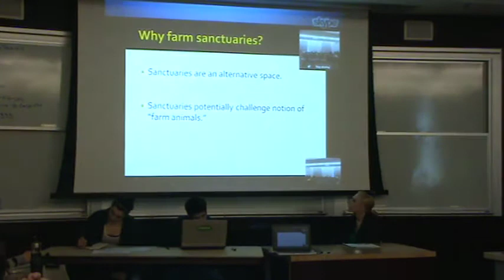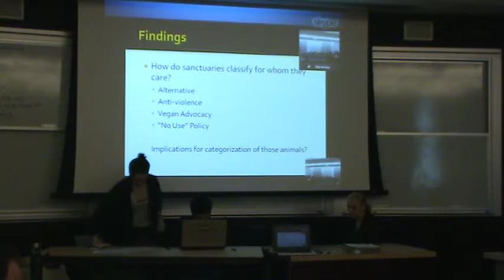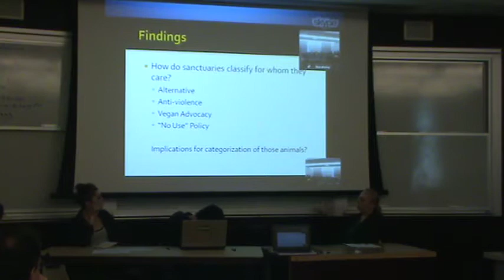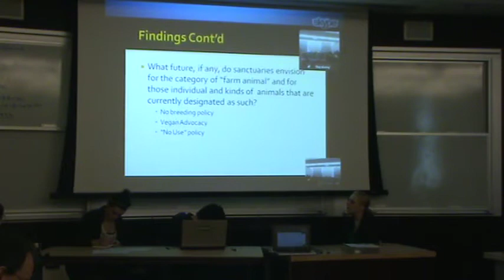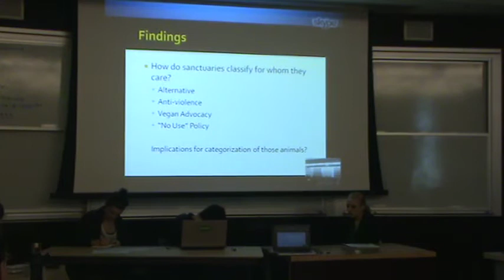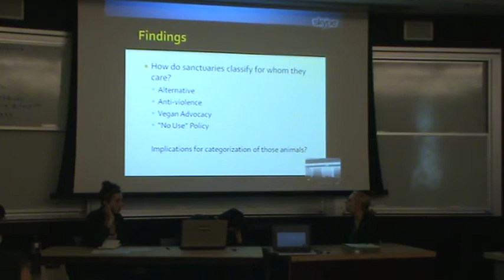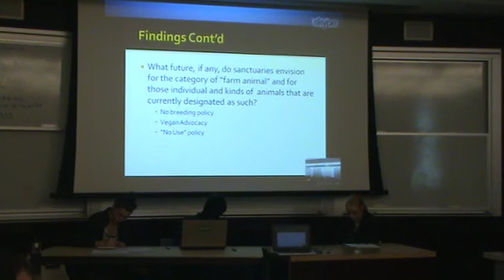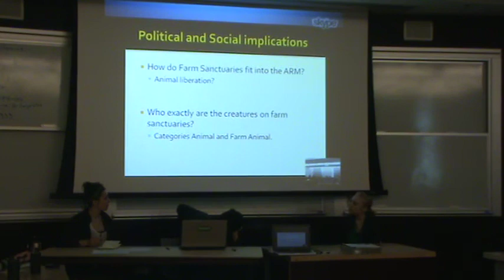Whose Category Is It Anyway? Farm Sanctuaries and the Future of Farm Animals Part 2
Whose Category Is It Anyway? Farm Sanctuaries and the Future of Farm Animals
Presented by Nicholas Silcox, Ursinus College
at the First Annual Student Conference for Critical Animal Studies